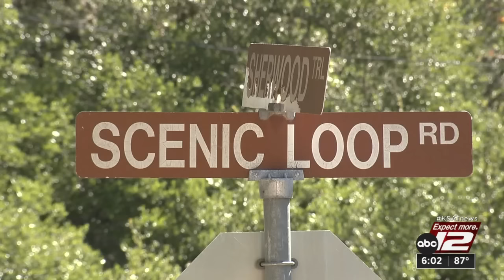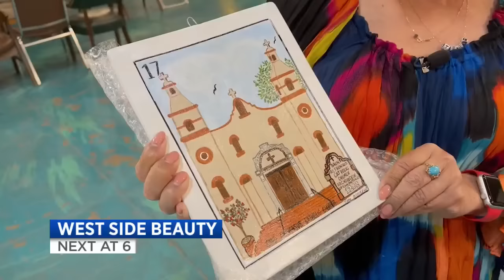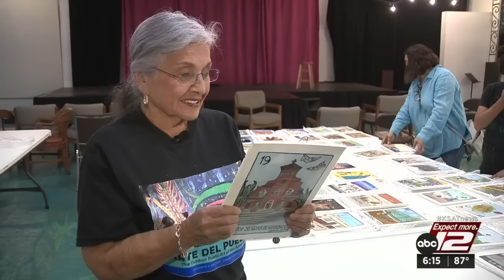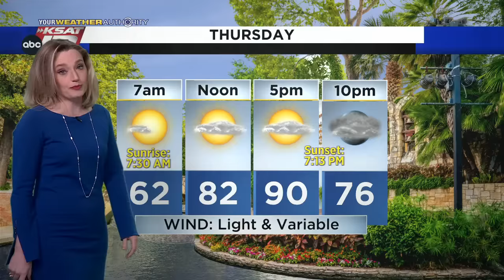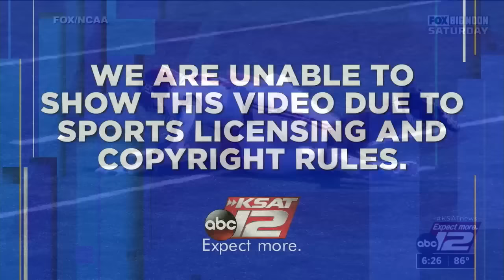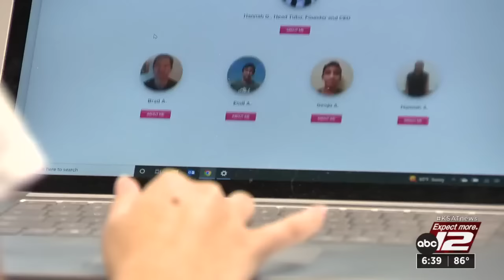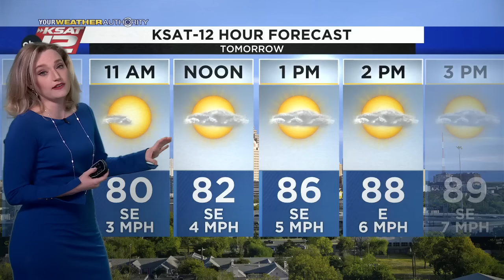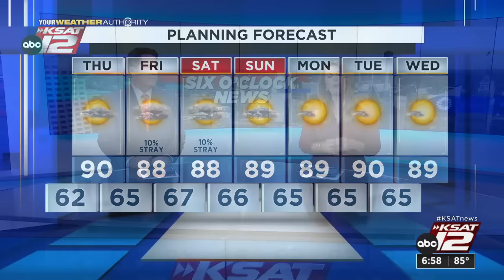KSAT 12 6 O'Clock News : Oct 05, 2022